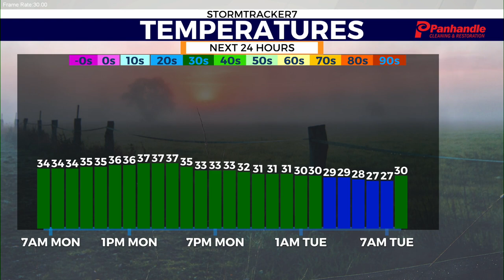121123 A-block 600 am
121123 A-block 600 am